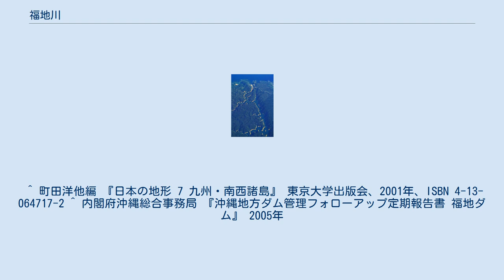福地川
福地川（ふくじがわ）は、南西諸島の沖縄島北部を流れる二級河川である。
 沖縄県東村北部の伊湯岳に発し山間部を南流して福上湖に至る。
福上湖までの上流部はサンヌマタガーと呼ばれる。
福上湖にてサーマタガー、大泊川、ハラマタガー、エーラマタガーなどと合流し西端部の福地ダムより再び川となる。
東村の平良地区と川田地区との境界付近を南西方向へ流下し太平洋（平良湾）へ注ぐ。
河口付近に狭い沖積平野が形成されている。
 福上湖を擁する東西に延びる広い谷はギナン崎北方断層に沿った活断層によって形成された。
上流部流域はリュウキュウアオキやスダジイの森となっている。
 中流から上流部には琉球処分によって職を解かれた下級士族によって開拓されたエーラ、内福地、サンヌマタなどの集落があった。
山に囲まれたわずかな平地での農業や、藍、シャリンバイなどの栽培とそれらを原料にした染料の生産、木材や薪の供給などによって生計を立てていた。
太平洋戦争やその後の薪消費量減少などにより1955年頃までにはいずれも廃村となっている。
 ウナギ、テナガエビ（タナガー）、モクズガニ（ウリガニ）などの漁が行われていた。
大ウナギが生息していたという記録があり、大ウナギに犬が飲み込まれたという言い伝えも残されている。
 1917年（大正6年）頃に初めての橋が架けられ、1941年（昭和16年）にはコンクリート橋が架けられた。
 かつてはしばしば氾濫していたものの人や家畜への被害はほとんどなかった。
太平洋戦争後に上流部の森が伐採されて以降は氾濫の規模が拡大し、1960年には大規模な洪水が発生している。
1968年8月に福地ポンプ場が設置され1日あたり25,000トンの水が取水されるようになった。
1969年には福地ダムの工事が始まり中流域の大部分が湖底に沈んだ。
 ^ “流況表/川田（かわだ）”. 水文水質データベース. 国土交通省水管理・国土保全局. 2016年1月10日閲覧。
 ^ 町田洋他編 『日本の地形 7 九州・南西諸島』 東京大学出版会、2001年、ISBN 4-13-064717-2 ^ 内閣府沖縄総合事務局 『沖縄地方ダム管理フォローアップ定期報告書 福地ダム』 2005年